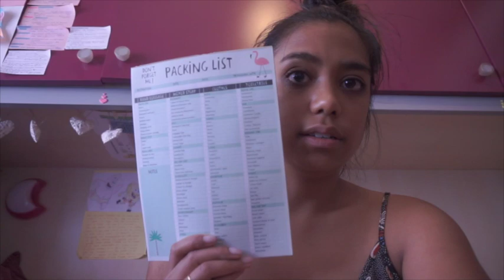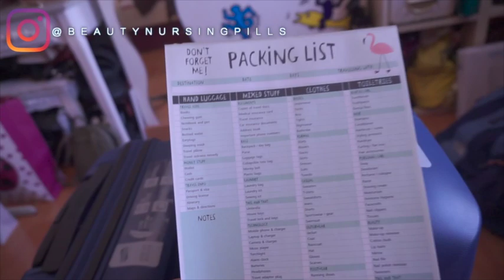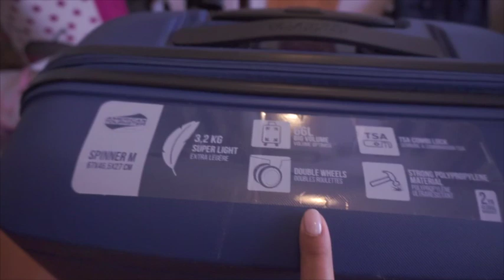💉VLOGDAY of a Nurse Student: PEDIATRIA FA VENIR VOGLIA DI AVERE FIGLI?🤰👶🏽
La pediatria... mi ha fatto venire voglia di avere figli?!

sperando di esservi stata utile, vi abbraccio...
Carol Ann
WHO I AM ♡:
♡Name: Carol Ann
♡Date of Birth: June 9, 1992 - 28 years old
♡Profession: Nursing Student in the making
♡Home Town: Milan, Italy
♡Nationality: Filipina/Italian